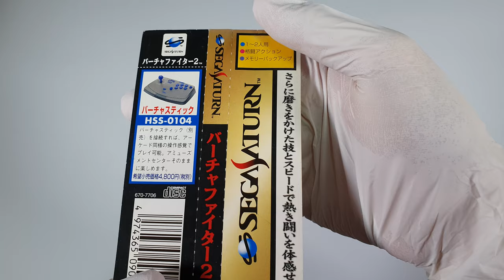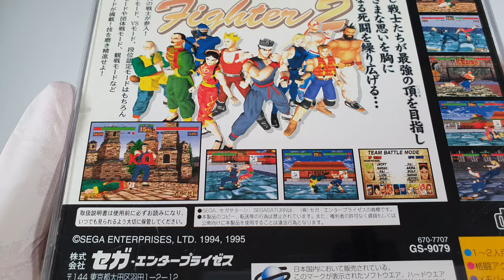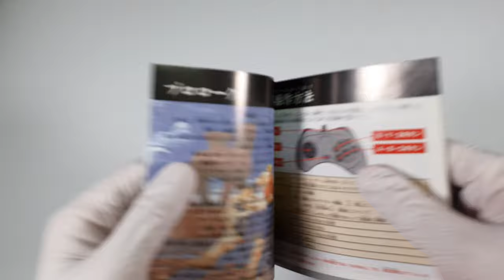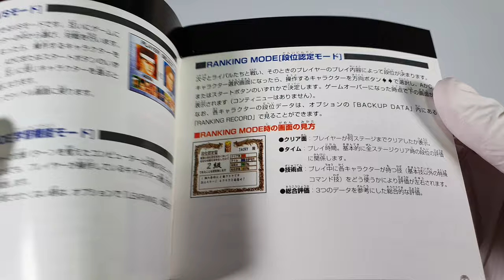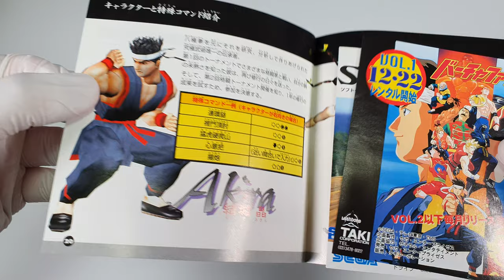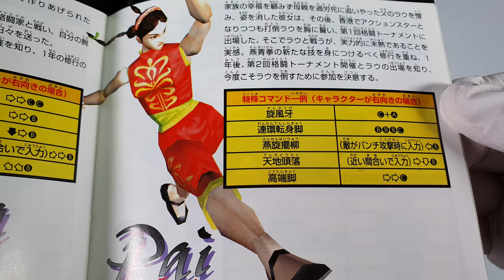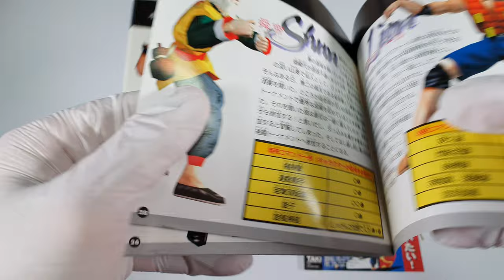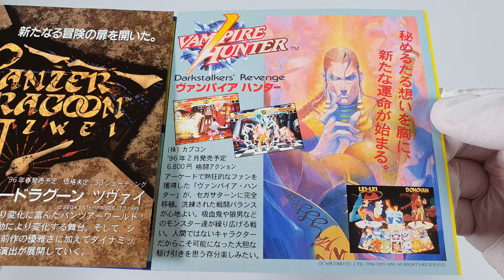Virtua Fighter 2 (SATURN, Japan) - Unboxing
SEGA SATURN

This channel introduce retro game packages and to archive retro game related information. Unboxing videos in this channel are for archival purposes only, not for entertainment. All goods and games presented in this channel are from personal collections, and are not for sale. If you have any suggestions for unboxing videos, please leave a comment to let me know.